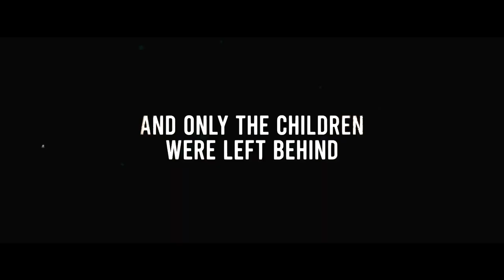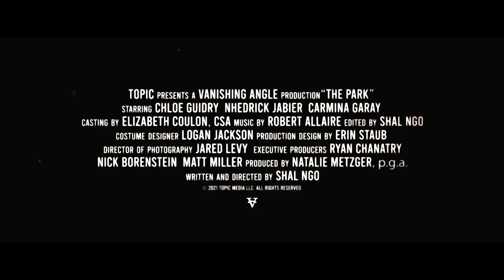THE PARK Official Trailer (2023) New Thriller Movies 4K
When a mysterious virus starts killing all adults, society is left to be governed by children living on borrowed time. After the adult population is wiped out, rival kids battle for control of an abandoned theme park. Danger lurks around every corner, and they must do whatever it takes to survive their hellish Neverland.